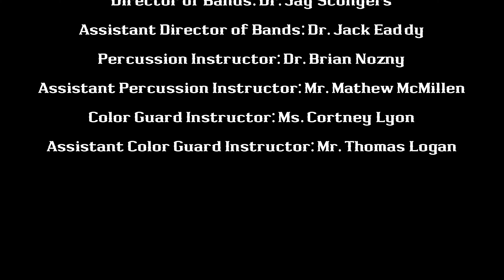McNeese Bands: Halftime Preview 8-31-19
The Pride of McNeese

Director of Bands: Dr. Jay Sconyers
Assistant Director of Bands: Dr. Jack Eaddy
Percussion Instructor: Dr. Brian Nozny
Assistant Percussion Instructor: Mr. Mathew McMillen
Color Guard Instructor: Ms. Cortney Lyon
Assistant Color Guard Instructor: Mr. Thomas Logan